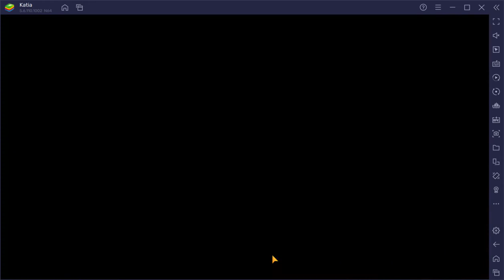WOTV FFBE Guild War Saffron vs Honey Bee Inn 10/04/2022 Astrius, Celes, Velis Team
Round 1 vs Delita with Black Robed Helena, Dark Fina, Joker

May have to put Celes back in the middle that didn't go well but attacked late with no good targets and Dark isn't a good match up.

Astrius
Slot 1:  Pod 153
Slot 2:  Brigandine +5 (Shield)
TMR: Lightning Katana (Owe)
Esper Odin
VC: Tune Up
Sub VC: Sudeki Da Ne
Subjob: Sniper
Support 1: Combat Refinement
Support 2: Natural Instincts
Reaction: Presient Advantage

Celes
Slot 1: Survival Vest +5 (Shield)
Slot 2: Accurcy Ring +5
TMR:  Sacred Step (Ayaka)
Esper: Demon Wall
VC: Winter Holiday Part
SubVC: A Vow to Meet Again
Subjob: Spellblade
Support 1: Imperial Magitek Knight
Support 2: Undefeated General's Resolve
Reaction: Magic Reflex

Velis
Slot 1: Lunar Tome +5 (Magic)
Slot 2: Defense Bracer +5 (Shield)
TMR: Zombie Mask (Zombie Rairyu TMR)
Esper: Bahamut
VC: Black Rose of the Battlefield
Sub VC: Wyrm of Blizzard, Friezess
Subjob: Arithmetician
Support 1:  Scholarly Intuition
Support 2:  Everlasting Snow
Reaction:  Cold Comfort